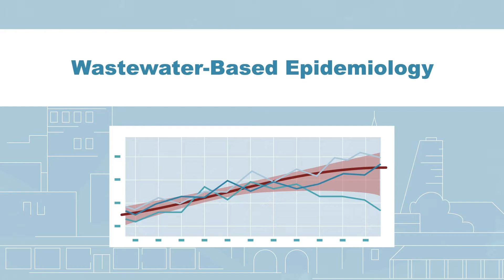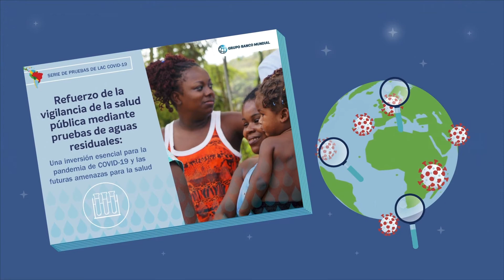Las aguas residuales como lente para controlar la COVID-19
Para contener y controlar la pandemia de la COVID-19, los países de América Latina y el Caribe necesitan planes estratégicos multifacéticos que permitan la detección, diagnóstico, control y monitoreo del virus que genera esta enfermedad. Las pruebas de aguas residuales ofrecen una forma relativamente económica de hacer frente a estos cuatro desafíos de forma amplia, sostenible, temprana y equitativa.

El nuevo reporte del Banco Mundial, “Refuerzo de la vigilancia de la salud pública mediante pruebas de aguas residuales: Una inversión esencial para la pandemia de COVID-19 y las futuras amenazas para la salud”, analiza los puntos claves para que los países de la región puedan aprovechar esta herramienta.